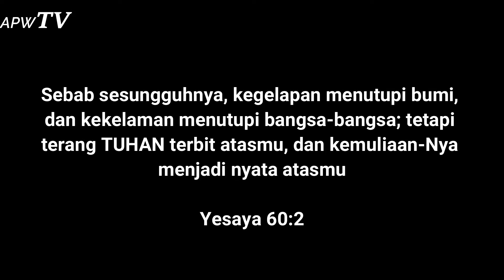#94 Bangkit dan Jadi Terang By: Ps.Dr. Cand. Novita Wiharjokusumo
Bagi saudara yang membutuhkan dukungan doa, silahkan hubungi kami:
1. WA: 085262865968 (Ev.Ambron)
2. WA: 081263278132 (Ps. Novita)

Persembahan kasih dan ucapan syukur (donasi) dapat ditransfer melalui :
Bank Mandiri
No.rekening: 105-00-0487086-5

Silahkan email kami